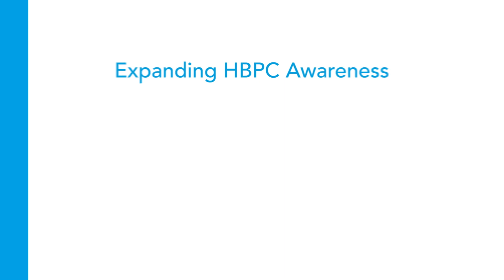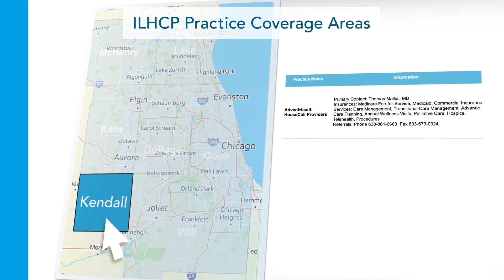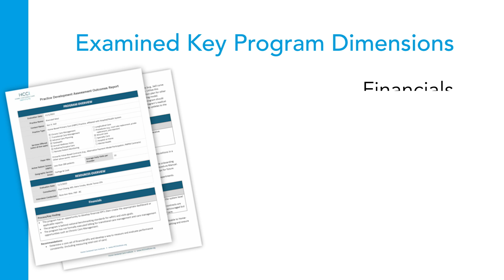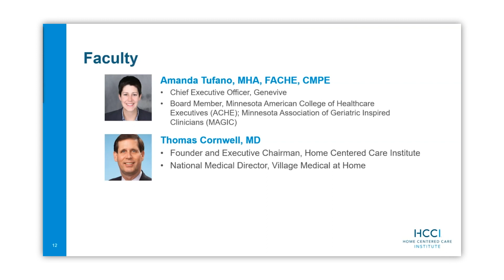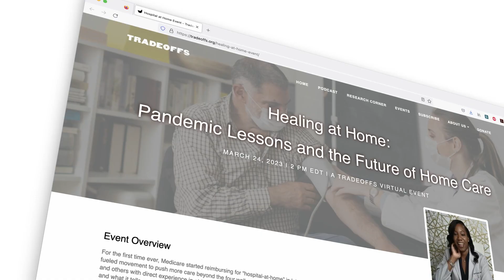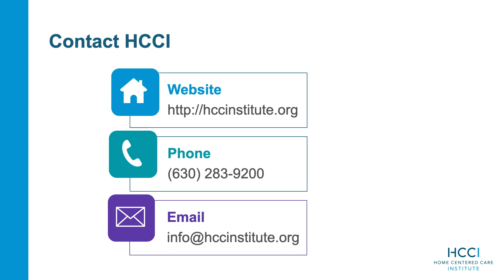HCCI Illinois House Call Project One-Year Anniversary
In Illinois, medical practice “Champions” of the Home Centered Care Institute’s Illinois House Call Project have spent the past year working to provide care and close the gap on the nearly 200,000 residents in the state requiring, but not yet receiving, home-based primary care. In just one year, these 14 participating practices have provided care to 1,732 new patients, already putting them over halfway to the project’s total three-year goal of serving 3,000 new patients.